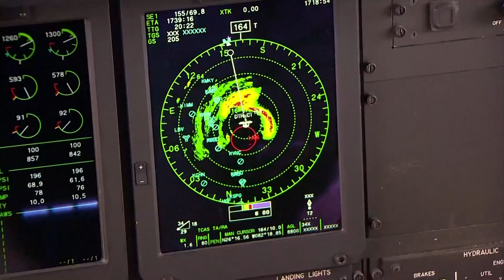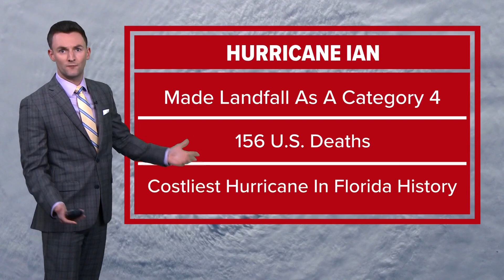Hurricane Ian reached Cat 5 status before landfall, report says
Hurricane Ian briefly reached maximum Category 5 status before weakening to a Category 4 storm as it blasted ashore last September in southwest Florida, eventually causing over $112 billion in damage in the U.S. and more than 150 deaths directly or indirectly, the National Oceanic and Atmospheric Administration reported Monday.